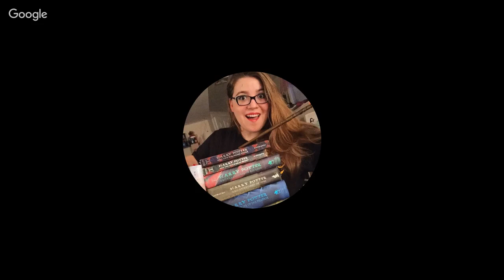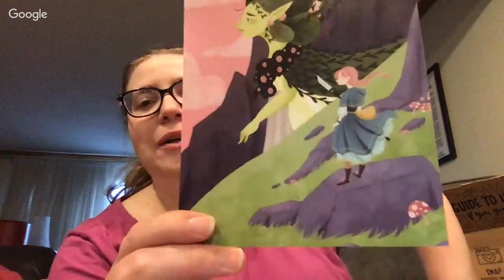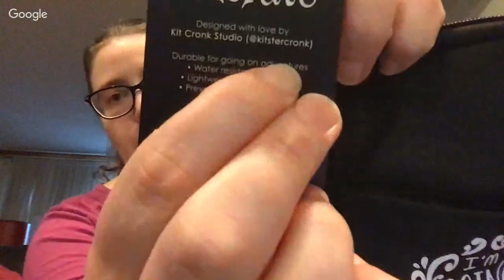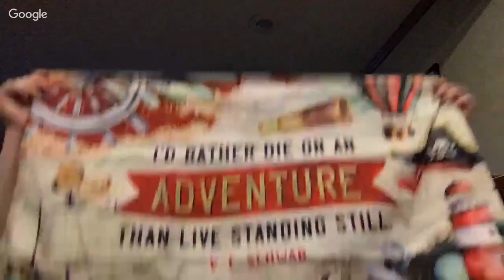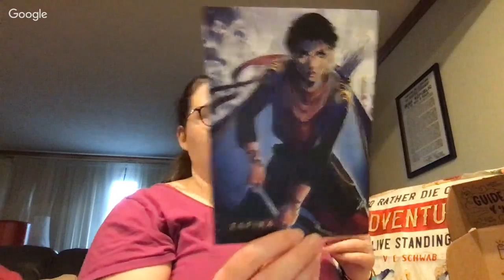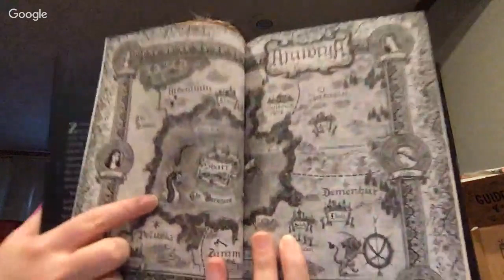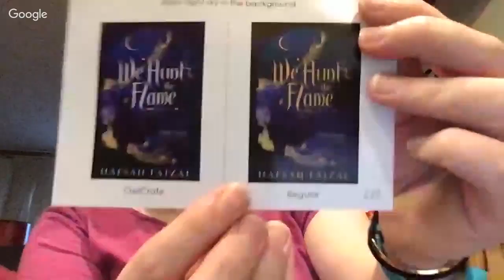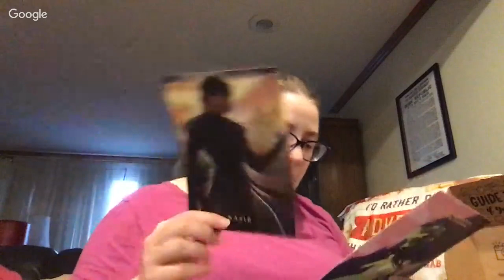LIVE OwlCrate Unboxing | May 2019 | Epic Adventures